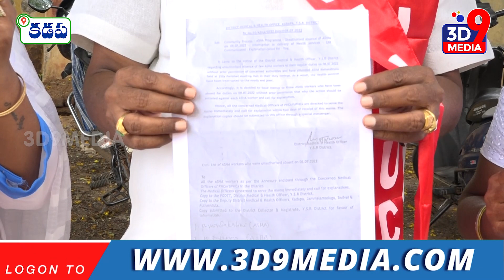'ఆశా'లపై వేధింపులా? II SUBSCRIBE చేయండి II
మీకు మా వీడియోలు నచ్చితే తప్పక Share చేయండి. చివర్లో బెల్ ఐకాన్ పై క్లిక్ చేసి మా చానెల్ వీడియోలను ఎప్పటికప్పుడు నోటిఫికేషన్ల రూపంలో పొందండి.

లైవ్ కార్యక్రమాల కోసం క్రింది లింక్ పై క్లిక్ చేసి వీక్షించండి..